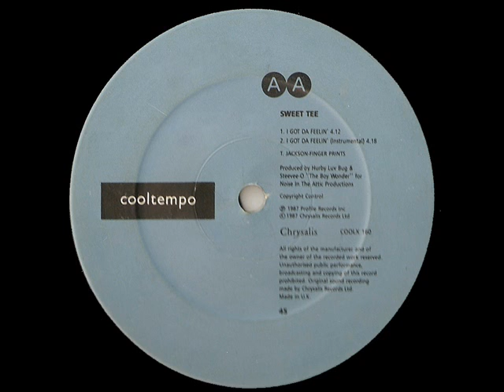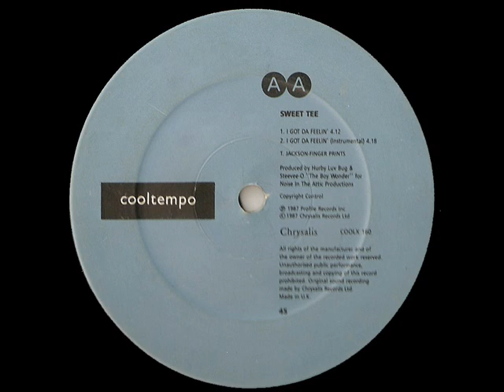I Got Da Feelin' - Sweet Tee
I got this feelin, and it's makin me break in-
to a cold sweat whenever I'm present
It doesn't matter how long
If you wasn't down from now on
You'll be around to count on
This feeling, put you down with the program
Like I am
So just dance till you feel how I feel now
Sweet Tee's cold rockin the crowd
Turn up the music, I'm a fanatic
Make it heard from basement to attic
Keepin you hooked like an addiction
Sweet Tee is fact, not fiction
On the records you hear me rhymin
On the charts you see me climbin
To the top of the deck, and I'm dealin
Sweet Tee's in effect, and I got the feelin

Now's the time, so check your timex
Hold tight while I take you to the climax
Of the music, yeah, that'll work
Get on the dancefloor, go bezerk
Tee is here to let you know
That you others got to go
I'm steppin hard, steppin strong
Step out my way or, get stepped on
I entertain, make you go insane
Stick with me when I'm on the mic, and
You'll feel no pain, I'll keep you up
Like a cup of Saeco
Get down like a sailboat anchor
I'm on a roll, and I'm wheelin
I'm Sweet Tee, and I got the feelin

Stop and - ehm, listen to the rhythm of
Sweet Tee, then fall in love
Cause I'm hype, Tee's on the mic
When I do it, I do it right
[Name] is on the cuts and
She makes party people shake their butts and
She gets busy, she ain't no joke
And with Tee on the mic - you know we dope
In demand, as I expand
I know how
So here and now
I'll take my stand
This ain't no game, I ain't playin
Listen to the words I'm sayin
At the top of the deck, and I'm dealin

Now what I want you to do is
Get wet
Let yourself perspire
Get hot like your body's on fire
Get ready, so you can observe
The man with the beats - make it funky, Hurb

If it feels good, then prove it
On the dancefloor, y'all, move it
Start sweatin, cause I'm lettin me
Be real good, no one's forgettin me
I'm good to go, yo
I'm not a amateur, Tee's a pro, so
I give no slack
Cause it's like that
I'll be back, jack
Cause I got the feelin

If it feels good
(She's got it) [x2]